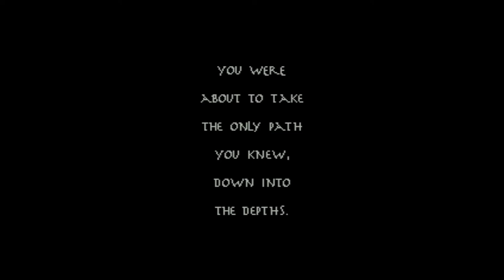Official 4NR Launch Trailer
4NR by P1XL

"The path of life leads upward for the prudent, that he may turn away from Sheol beneath."

You were about to take the only path you knew, downwards into the depths.

Then a stranger appeared, offering you a new way.

Do you seek higher ground? Or do you go through with your original plans?

-An addictive mix of platforming, puzzles, and discovery
-Two different paths, and four different endings
-Unique LCD-inspired visuals
-An original chiptune soundtrack
-Authentic TIA sound effects
-Compete with yourself for best score, or for best time
-Support for Bluetooth arcade controller